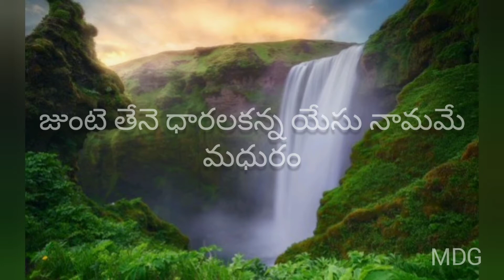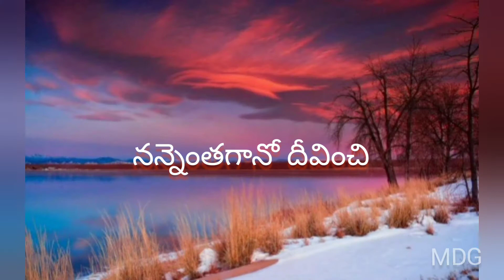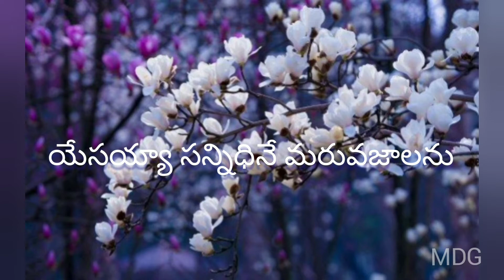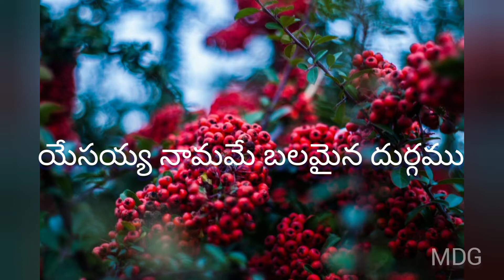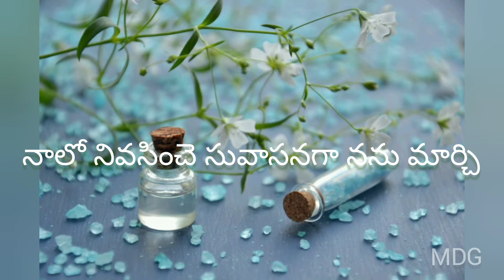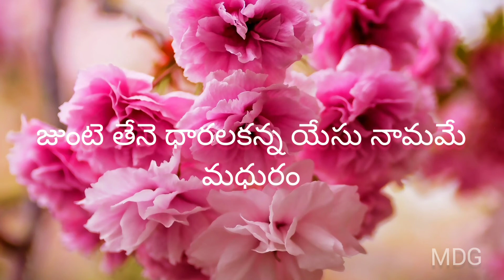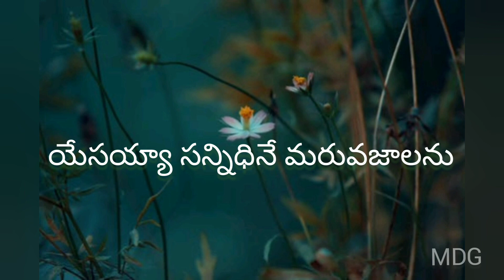Junte thene dharalakanna christian telugu song with lyrics || By Moksha Dwara Geethalu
Junte thene dharalakanna yesu namame madhuram
Yesayya sannidhine maruvajalanu
Jivita kalamamta anadimchedayesayyane aradhimcheda

1. Yesayya namame bahu pujyaniyamu
Napai drushti nilipi samtushtiga nanu umchi
Nannemtagano divimchi jivajalapu utalato ujjivimpajesene

2. Yesayya namame balamaina dhurgamu
Natodai nilachi kshemamuga nanu dachi
Nannemtagano karunimchi pavitra lekanalato uttejimpajesene

3. Yesayya namame parimala tailamu
Nalo nivasimche suvasanaga nanu marche
Nannemtagano premimchi vijayotsavalato uregimpajesene